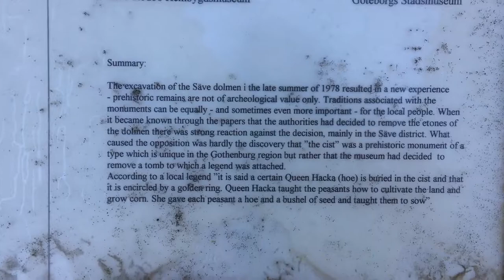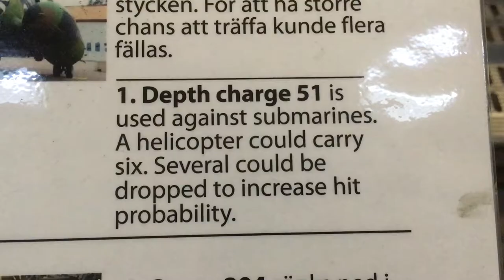Ancient Swedish Megalithic Tomb, Underground Air Base (Säve Aeroseum) and Family Talk 🇸🇪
Sunshine and blue skies is a rarity in November on the Swedish West Coast, so we headed out to the megalithic tomb of the ancient legend 'Drottning Hacka'. Followed by some great time in the (retired) underground air base hangar. And lastly some father's perspective.

Old military song - "Hej Vojnici Vazduhoplovci"
Vintage footage of Swedish Air Force - 'Fredens Hav' and 'En Svensk Väg'
Krautrock sample - Just some pieces of my own recordings